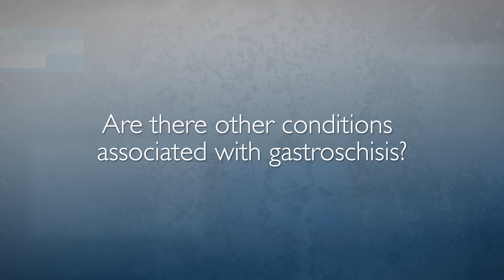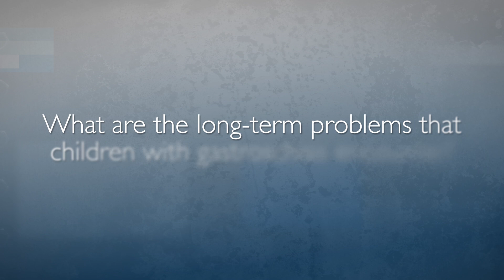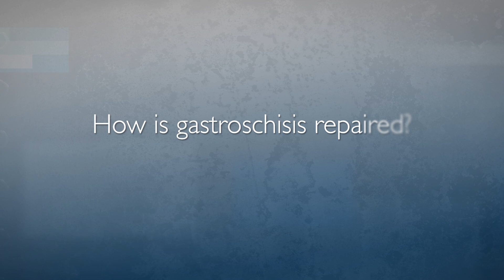Fetal Gastroschisis | FAQ's with Dr. Eric Jelin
Eric Jelin, director of the fetal program at Johns Hopkins Children’s Center, explains gastroschisis, its possible causes and the procedure to repair it surgically after a baby is born.

FAQ's
0:01 What is fetal gastroschisis and what causes it?
1:18 Do mothers whose fetus has gastroschisis need to deliver in a special way?
3:55 Are there other conditions associated with gastroschisis?
5:15 What are the long-term problems that children with gastroschisis encounter?
6:24 How is gastroschisis repaired?